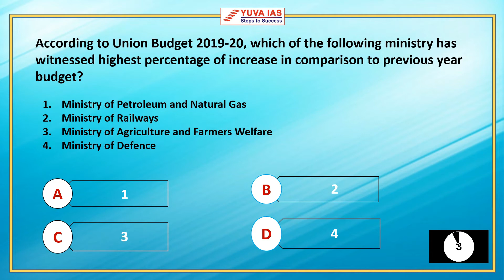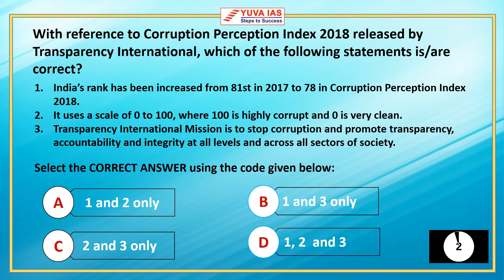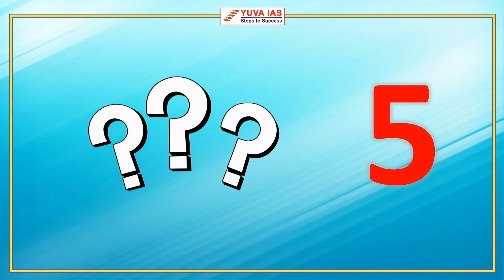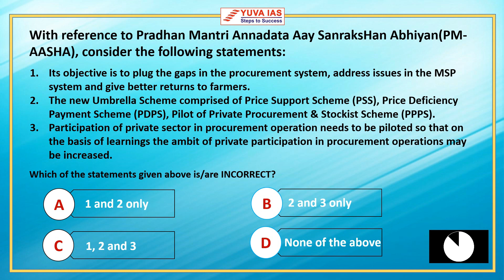Daily MCQ Quiz for UPSC, IAS, UPPSC/UPPCS, & All State PSC Exams | 03-02-2021 | YUVA IAS